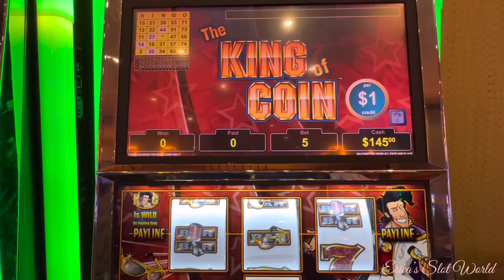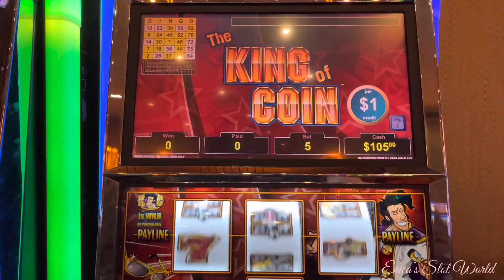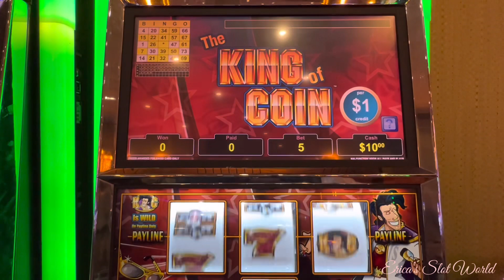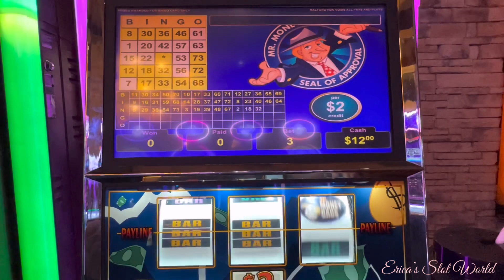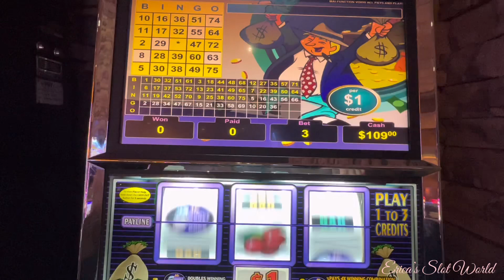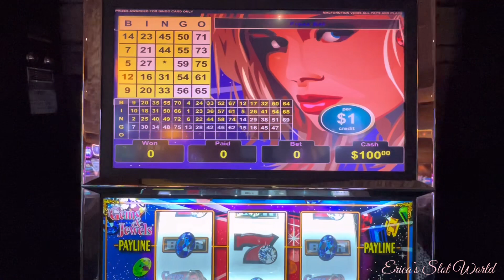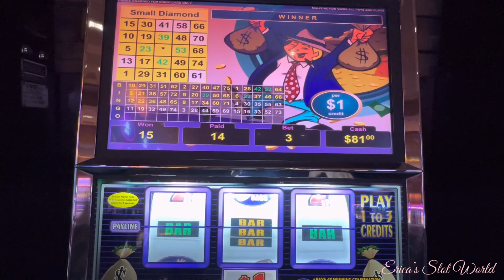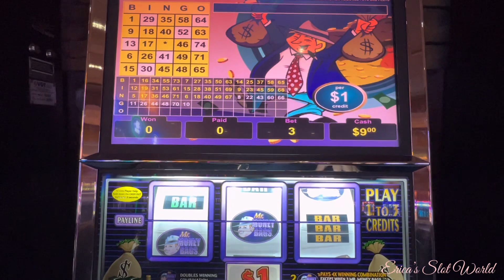🔴 VGT SUNDAY FUN’DAY with the 2 MEN, KOC & MMB and my FAVORITE FEMALE of VGT! 💃🏼 🎰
Hello and Good morning, everyone! 🤩
Thank you all for stopping in to watch!

It’s my 🔴 VGT SUNDAY FUN’DAY video.

See y’all on my my next video! 😘🤗

❌ I do not claim to own any music or beats heard in my videos.

I do not a partner with any network.
I have no legal partnership with VGT. I was approached at Choctaw Casino in Durant Oklahoma with a written note and a business card from Marketing Director in Tulsa Oklahoma for partnership in January 2019 without legalization. I had to part ways with them for certain circumstances.
If I ever write a book about it, everyone will know the entire scoop! 😉However, I do have VGT contact but no future events.

This video was created at a Partner casino, and Choctaw Nation property in Durant, Oklahoma.

Thank y’all for watching! Don’t forget to,

All Videos uploaded are for educational & entertainment purposes. My videos are for ages 18 years and older.